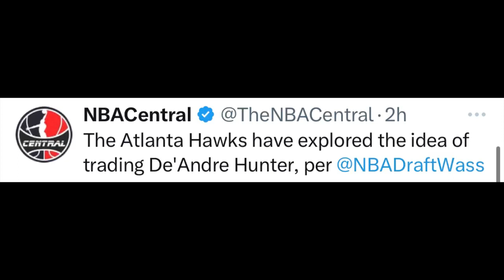Hawks TRADING De'Andre Hunter?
In this video, we explore the possibility that the Atlanta Hawks may trade De'Andre Hunter this upcoming NBA offseason. If the Hawks do trade Hunter, it would potentially be the biggest move of the offseason. We'll look at the pros and cons of trading Hunter, as well as the potential candidates who may be interested in acquiring him.

If you're interested in the NBA offseason, be sure to check out this video! We'll discuss the possible move the Atlanta Hawks might make to trade De'Andre Hunter, and the implications it would have on the team. Don't miss out on this potential blockbuster trade!